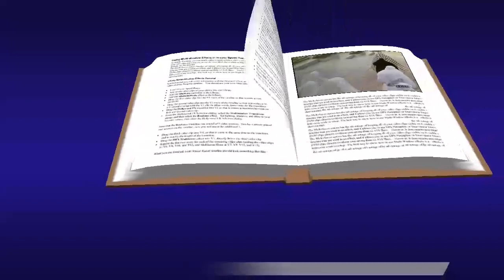Mateo 23, 13-22 Evangelio Agosto 26 2019